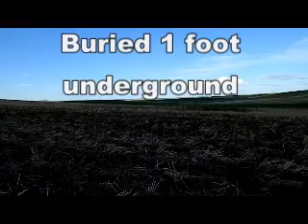1lb FG, ignition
ignition of 1lb can of blackpowder